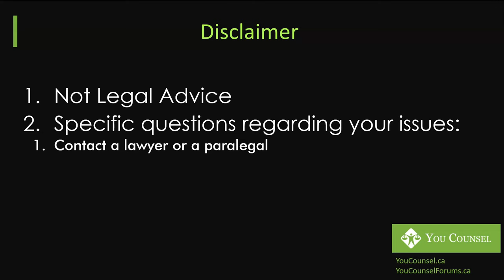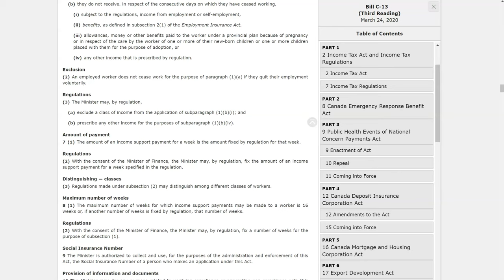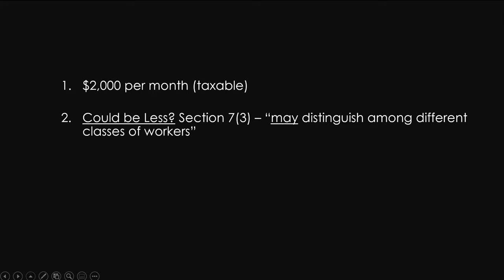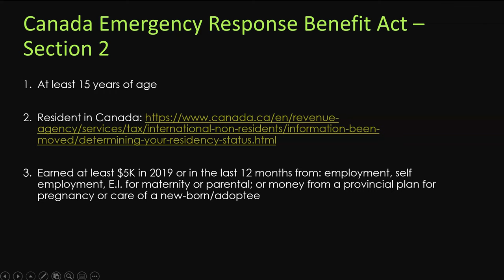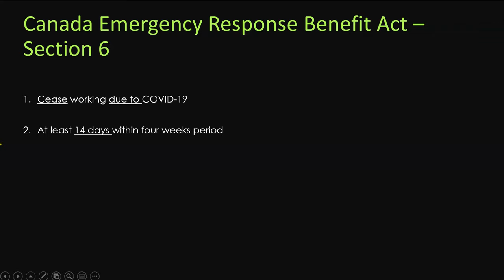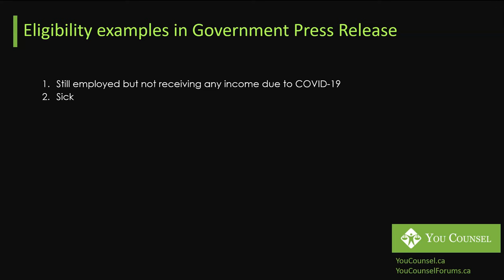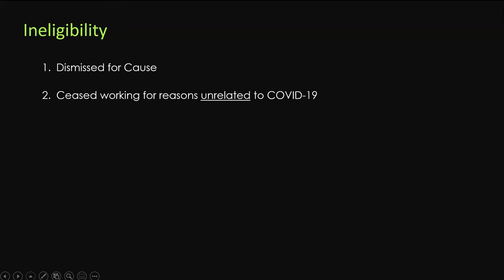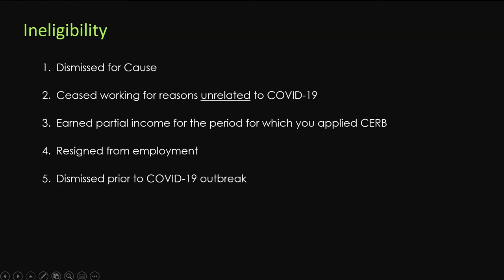UPDATED Eligibility for Canada Emergency Response Benefit (CERB)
(Please check the lecture titled "Update April 16: Eligibility REVISED - Canada Emergency Response Benefit (CERB)" posted April 16, 2020, which has the latest update on eligibility for CERB.)

This lecture looks at the legislation, Canada Emergency Response Benefit Act, which received Royal Asset on March 25, 2020. It explains the eligibility criteria for CERB directly from the legislation. This lecture is an update on our previous lecture on the same topic, so kindly review both lectures to understand the scope CERB.

Assessing Residency Status (in the context of income taxes not CERB) provided only as an example

This lecture is taught by Amer Mushtaq, LL.B., M. Engineering, B.Sc. (Hons.), who is the Principal and Founder of the law firm, Formative LLP. Through this YouTube channel, Amer shares practical advice from his years of legal experience to help anyone access justice and achieve their goals.

Amer also offers in-depth courses (by paid subscription) on various legal topics through

  Lecture Outline:
0:02 Introduction to Updated Information for CERB and Disclaimer
0:50 Criteria
7:23 What are the changes made to income during the CERB period?
10:46 E.I. OR CERB
12:04 Additional Eligibility Summary
12:56 Still Not Eligible
13:57 Conclusion
Looking to hire a lawyer or seeking legal advice?

where you can get in touch with Amer and his team to help you navigate your legal concerns.